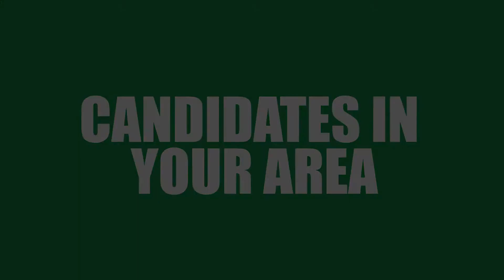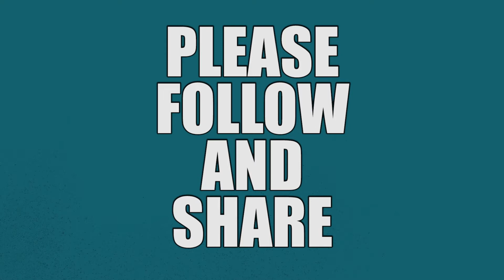Candidates In Your Area - Martin Bane - 28-11-2017